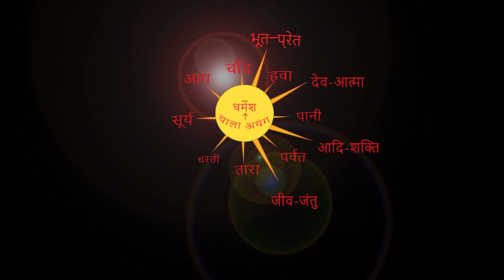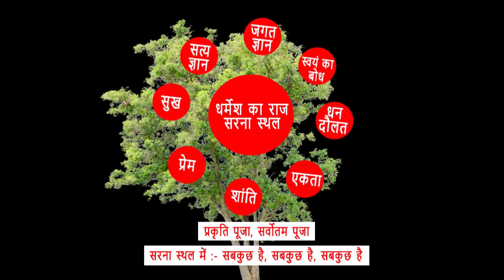पूरा आदिवासी समाज को सरना की तरफ झुकाव करना हैं। BY CHITRANJAN ORAON